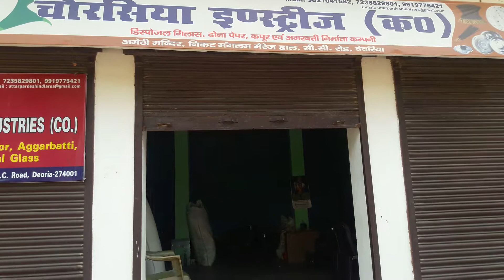Chaurasiya industries co. Dona patal agrbati kapoor mfg.. Deoria c c road ramnath chota Hanuman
Chaurasiya industries co.
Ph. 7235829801